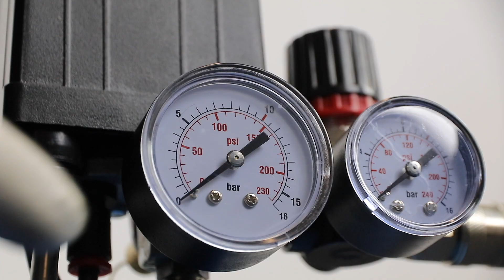05 Fiac XS Super Silent - air filter and chack valve replacement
Fiac XS Super Silent air compressor air filter and check valve replacement NOTE: always use Original Parts to ensure long life and best performance.